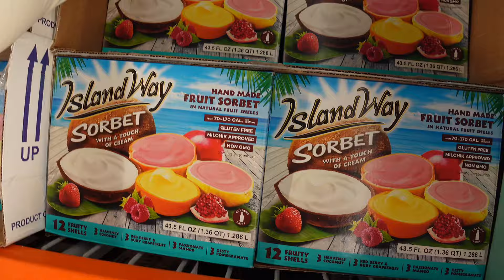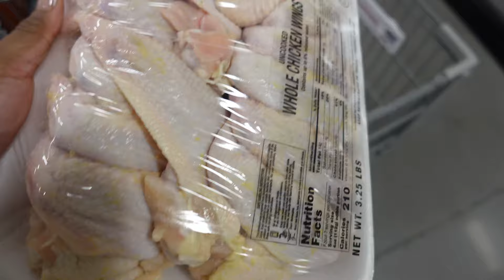A PRODUCTIVE RESET FOR MY 21st | entering a new era, grocery shopping, skin care, bible study + more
Heyyyy lovely’s🥰! Thank you guys for tuning into my reset for my 21st birthday! I hope you guys enjoy 🫶🏽

💞 business page: @barbiedbykay_
💕spam: @iheartbarbiekay

FAQ
~ how old are you? 21
~ where do you live? ATL

Don’t forget to watch this in 1080p for the best quality.

0:00 - 0:34 intro
0:34 - 2:37 quick chat | welcome back to the channel !
2:37 - 6:53 grocery shopping
6:53 - 8:56 $400 grocery haul
8:56 - 9:25 cook dinner with me
9:25 - 10:45 deep cleaning
10:45 - 11:48 quick chat
11:48 - 12:24 everything shower
12:24 - 17:38 detailed skincare routine
17:38 - 18:41 folding
18:41 - 20:18 quick chat/ outro
20:18 - 20:58 Bible study